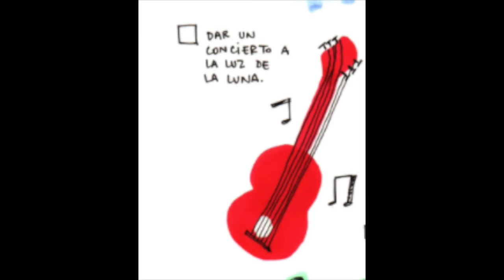¿Sabías que tienes el poder de la intención?